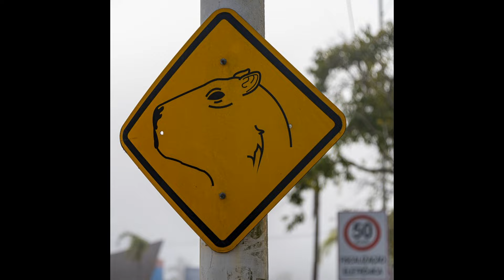KAPYBARA SONG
Veselá písnička o kapybaře :)

Stiskněte prosím tlačítko ODEBÍRAT

Vaše zpětná vazba mě potěší a dodá energii do další tvorby.

🌟Pro další veselé písničky navštivte můj youtube kanál:    @hudboukusmevu   🌟